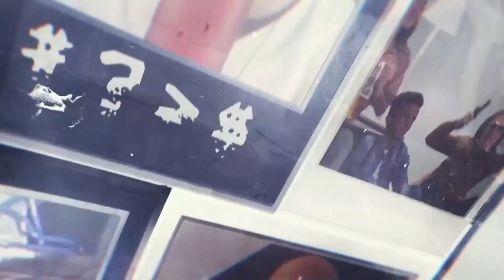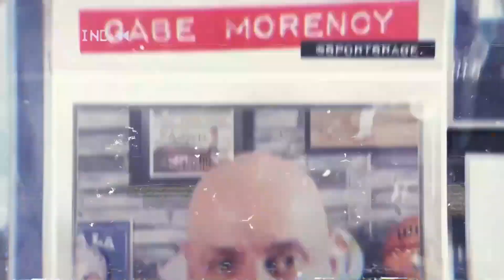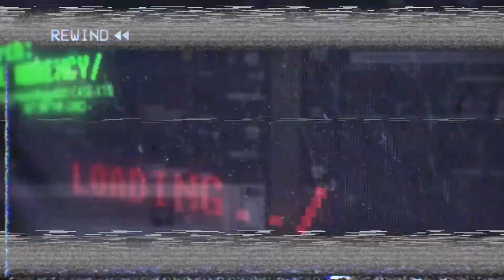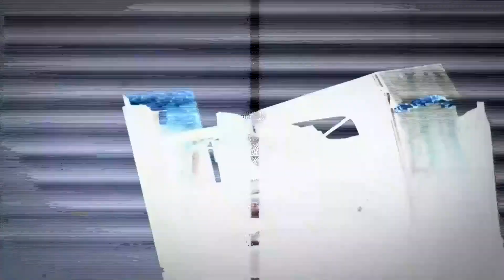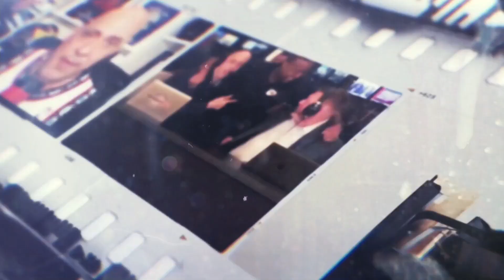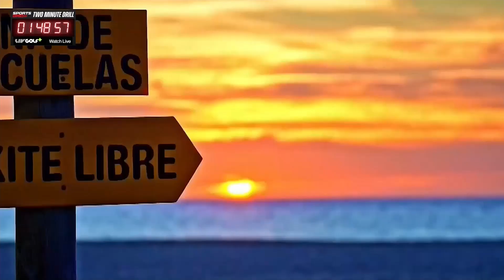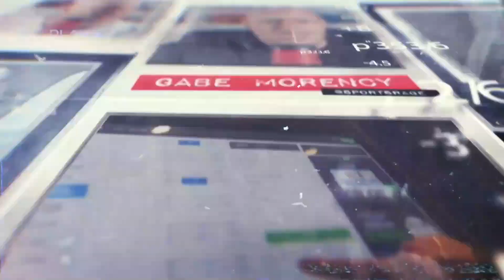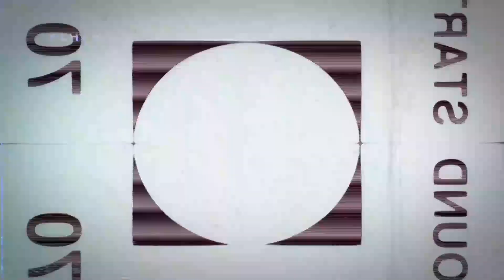SportsRage with Gabriel Morency 7/24/24 Hour 1